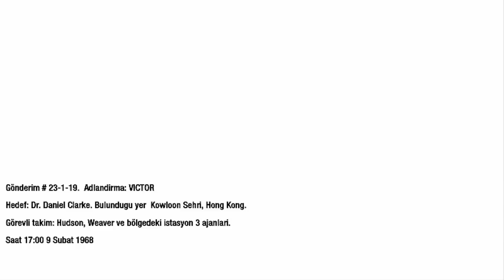Call of Duty Black Ops Bölüm 6 Çatılardayiz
Call of Duty Black Ops un 6.bölümünde catidan catiya atlayip adamlari indirdik